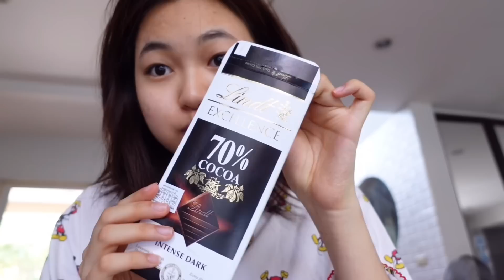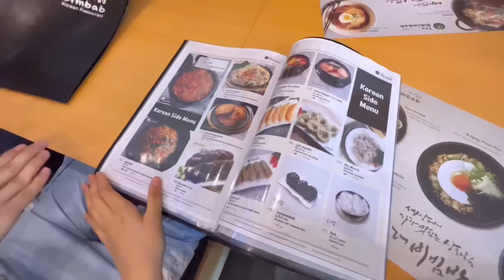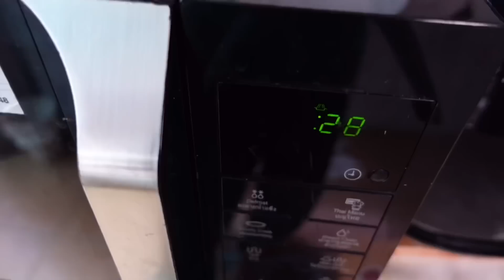what i eat in a week 🌯✨กินอะไรในหนึ่งอาทิตย์; ฉบับวันทำงานยุ่งๆของเด็ก 17 | Grace Maneerat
ในหนึ่งอาทิตย์ที่ยุ่งมากๆ เกรซกินอะไรบ้าง? บางคนอาจจะคิดว่าเกรซกินแต่อาหารเฮลตี้ แต่ถ้าดูคลิปนี้แล้วก็จะรู้ว่าไม่เสมอไปจริงๆ5555555 ถือคติ happy eating= happy life

˚+.* Sparkle Ionic: แปรงสีฟันนวัตกรรมสุดล้ำ อันดับ 1 ในประเทศญี่ปุ่น
ปล่อยประจุลบ ช่วยดึงคราบพลัคและสิ่งสกปรกให้หลุดออก จากที่ทดลองใช้ 7 วัน คราบพลัคที่เคยติดอยู่ที่ขอบๆ ฟันหายเกลี้ยง แปรงเค้าดีจริงค่ะ

‘about me:
name: grace
age: 17
birthday: 7 august 2004
ethnicity: thai+chinese

‘equipments:
camera: sony zv1, iphone 13, go pro 10